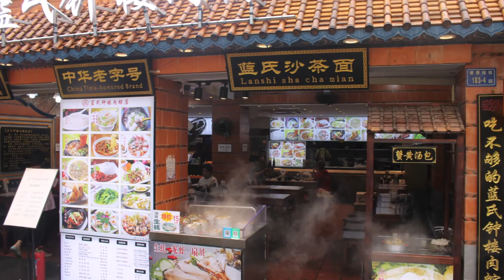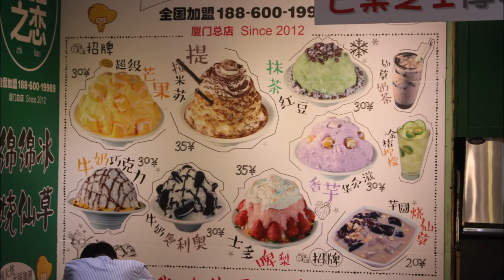Slideshow: Xiamen's Zengcuoan Village / 曾厝垵村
Food, food and more food... Located in Siming district, Zengcuoan Village / 曾厝垵村 is surrounded by beaches and is adjacent to the famed Xiamen University. Honored as “China’s most artistic fishing village," the village is exemplified by the fishbone-shaped bridge near Huangdaonan Road.

Wandering the five main streets and 18 alleys in the village, the temples and churches speak of local traditions of worship and the red-brick houses demonstrate the village's original style, originating from the Minnan culture of Fujian province. The character Cuo generally refers to old-style homes with courtyards. In Zengcuoan, from its winding lanes to irregular houses that can be two or three stories high, the uniquely designed shops and local architecture inject vitality to the former fishing village.

Several decades ago, the relaxed environment and peaceful, secure location of the village was conducive to the creative arts, and so many graduates from the Xiamen University would look to rent a house in the village to engage in artistic pursuits such as oil painting and sculpture, which brought contemporary art to the village in a big way.

Since 2012, local authorities began to develop the village into a tourism destination with features such as captivating music, traditional culture and a multitude of art galleries promoting an image of beauty in sync with tourists' existing ideas of Xiamen.